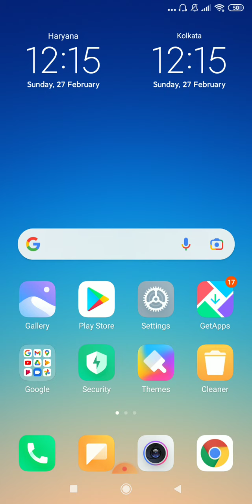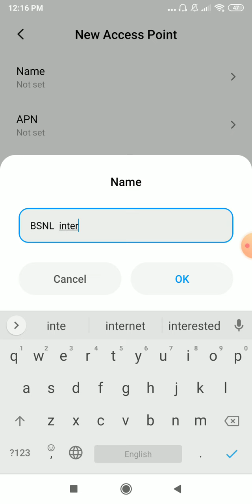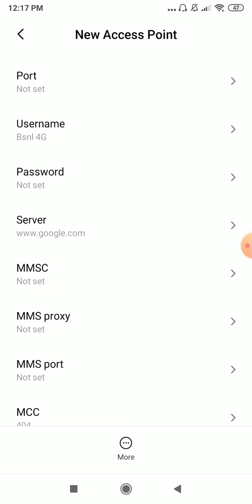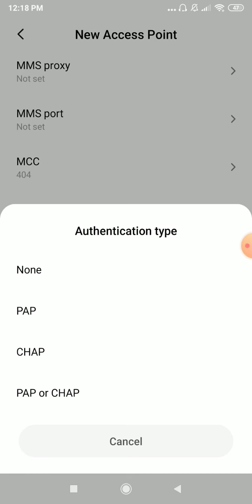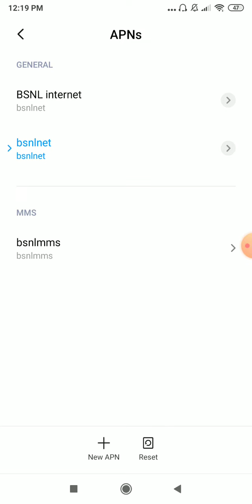Bsnl APN Settings 2022 | Bsnl Network Problem | Bsnl Internet Not Working | Bsnl increase Net Speed